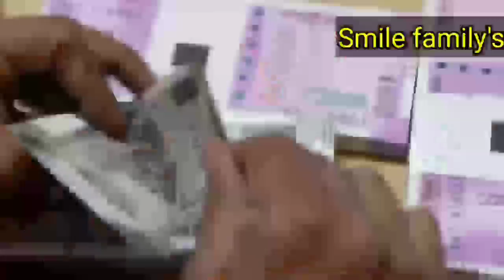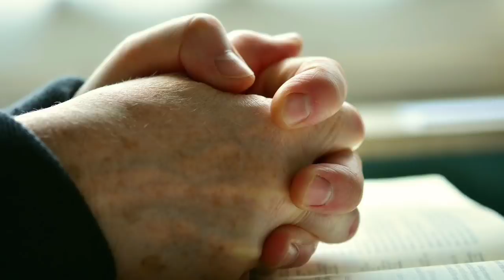खासतौर से इस दिन ये उपाय करने से बड़ी से बड़ी समस्या दूर हो जाती है वो भी 100% Chamatkari totke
God worship Hindi information video.
Chamatkari totke samadhan.
Astrology horoscopes hindi information.

शास्त्रों के अनुसार व्यक्ति अगर हर गुरुवार के दिन इन उपायों को करेगा तो निश्चित तौर पर वो अपना बुरा समय दूर भगा सकता है.